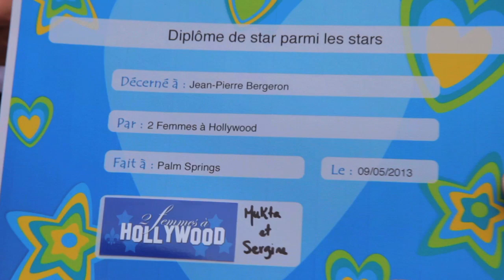2 Femmes à Hollywood et Jean-Pierre Bergeron.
L'équipe de 2 Femmes à Hollywood a eu la chance de rencontrer Jean-Pierre Bergeron, à Palm Springs, pour couvrir le lancement de son film "Alone with Mr. Carter".

Animatrices: Sergine Dumais et Mukta Cholette
Invité: Jean-Pierre Bergeron
Réalisateur: Bo Price
Auteur: Bo Price
Camera 1: Rob Inderrieden
Camera 2: Bo Price

© 2 Femmes à Hollywood